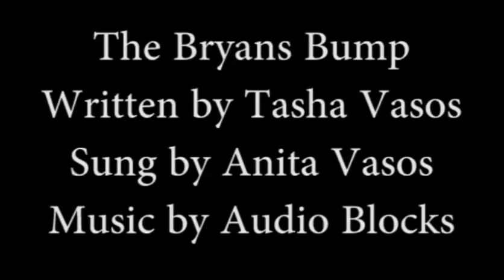The Bryans Bump Music Video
A song for the greatest doubles pair in tennis history - our favorites, Bob and Mike Bryan